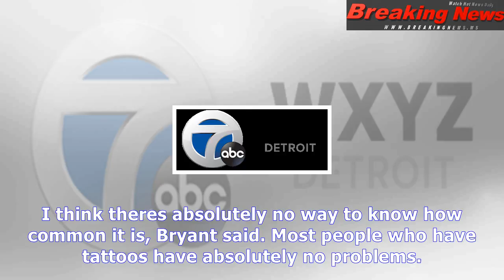Tattoo to blame for australian woman's incorrect cancer diagnosis